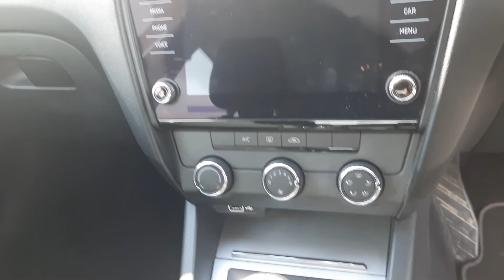181C6946 - 2018 Skoda Octavia SKODA OCTAVIA AMBITION 1.6TDI 190BHP 17,995